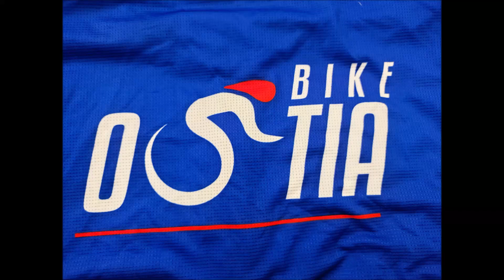Si passa per Nemi 1/8/2023